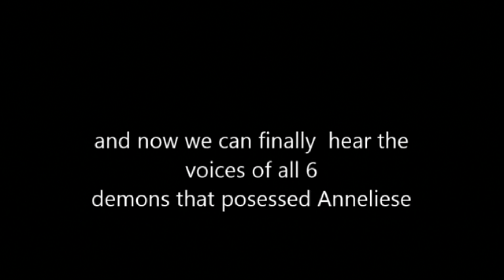恐怖一粒鐘 EP67 - anneliese michel驅魔事件上 - 20170726a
逢星期一和三有節目直播，第一節免費，如要完整重溫所有節目可開通重溫戶口，用paypal支付可直接開通。
whatsapp 訂購 56062509